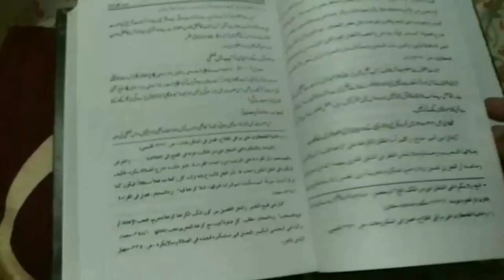Ramzan Mai Roze Ki Niyat Kaise Karen? Sahi Tarika 2023 | Sehri Khane Ki Dua | Roza Rakhne Ki Dua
Ramzan me sehri khane ki dua kya hai? roze ki niyat kaise karen? roze ki niyat ka sahi tarika kya hai? sehri ki dua 2022 by Mufti Abdur Rahman Banahara MARB Deeni Malumaat YouTube Channel